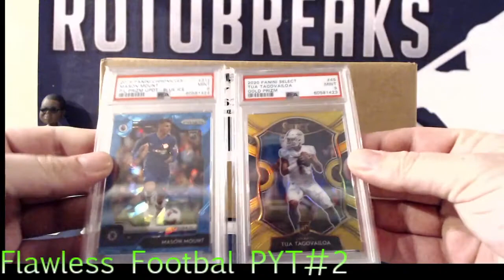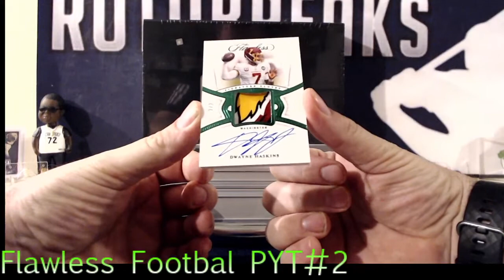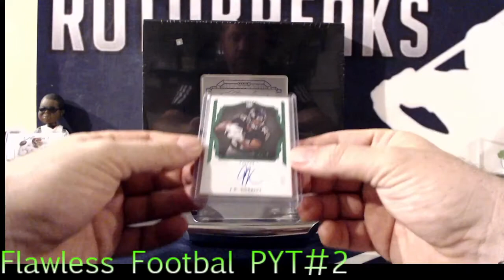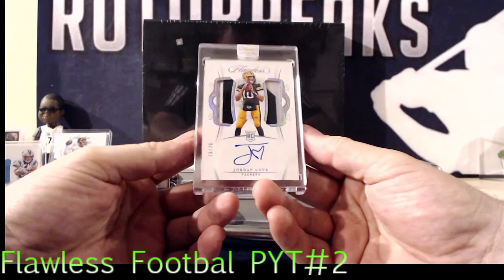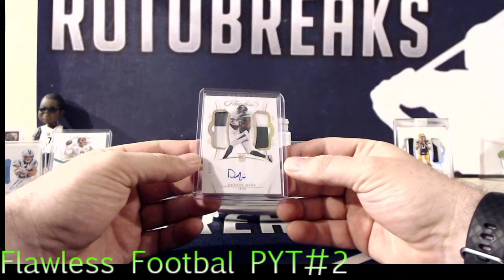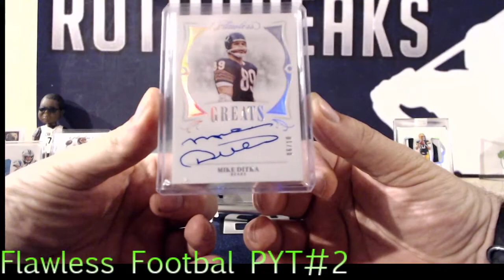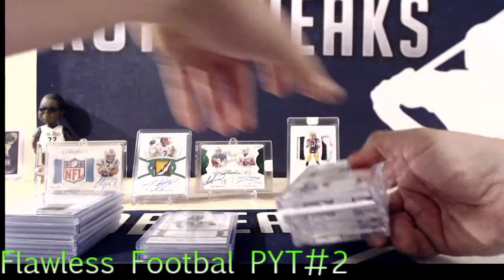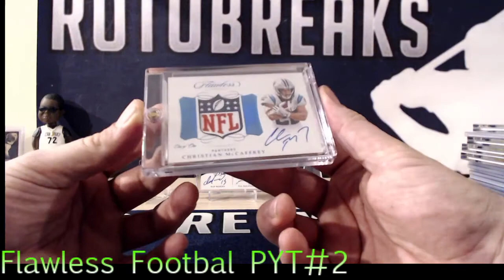2020 Flawless Football PYT# 2